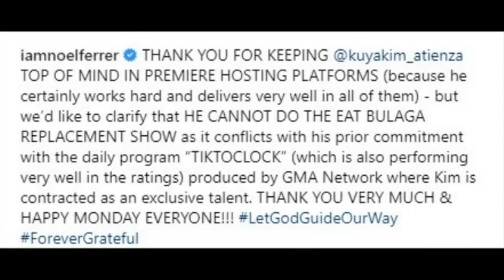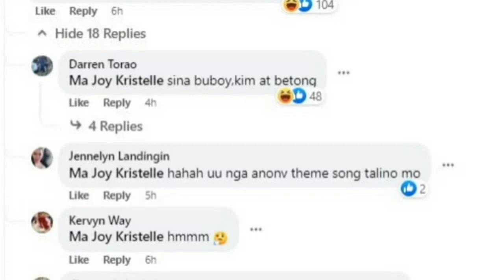NEW EAT BULAGA HOSTS PINAGTAWANAN NG MGA NETIZENS SA FIRST DAY! KIM ATIENZA NAG-BACKOUT!